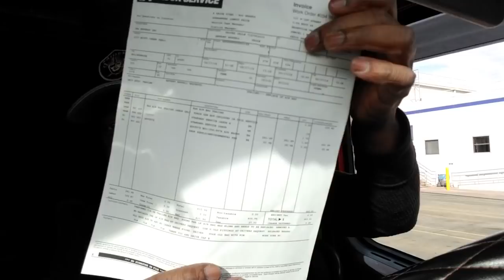VLOG-2/18/19-BLOWN TRAILER AIRBAG COST ME $ 443.51/MR.SINNIZTER DA TRUCKER